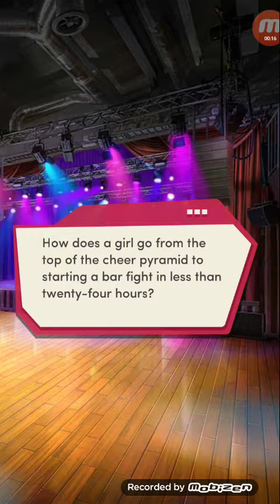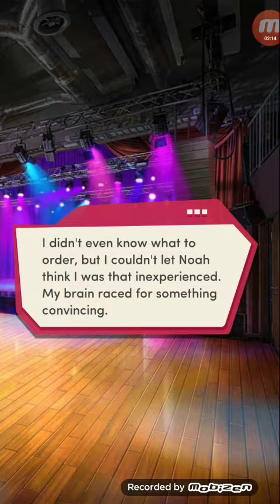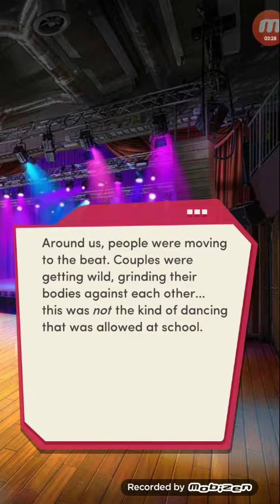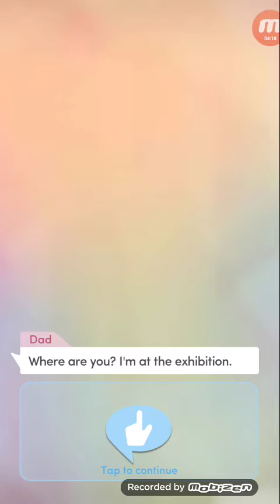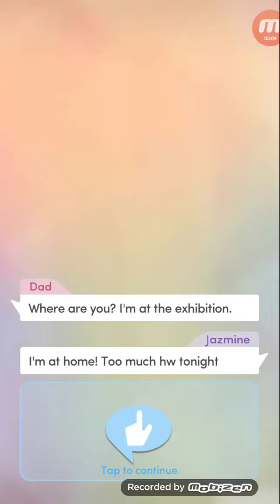Choices: My Two First Loves - chapter 12 (Noah's Route)